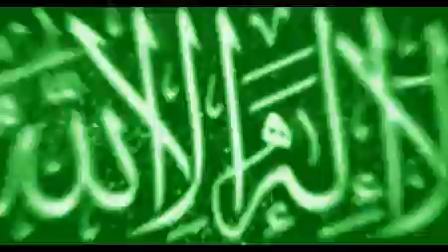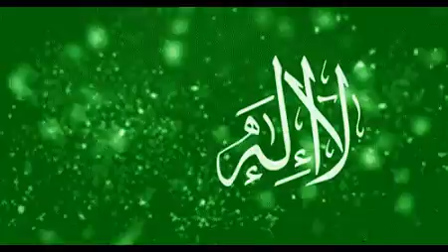خەتمەی لا اله الا الله - ختمة لا اله الا الله - La Elah Ela Allah zikir - لا اله الا الله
لا اله الا الله الملك الحق المبين محمد رسول الله صادق الوعد الامين
لا اله الا الله عدد ما كان و عدد ما يكون وعدد الهمزات و السكون